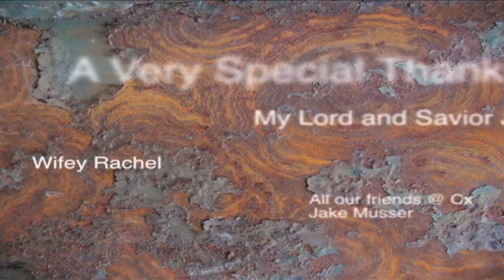Day 29- Week 4 Weigh In